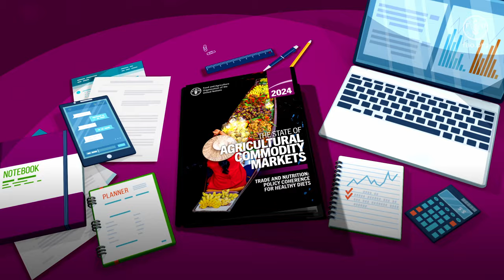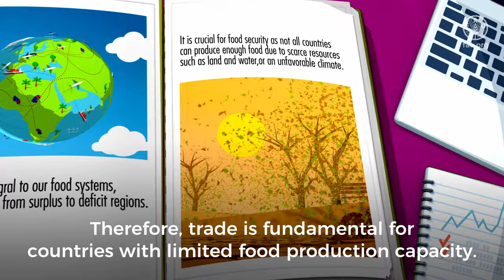The State of Agricultural Commodity Markets (SOCO) 2024 Edition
The 2024 State of Agricultural Commodity Markets report explores the role of trade in promoting better nutrition.
Economic growth and development significantly influence our food choices.
The diets of those living on a low income largely consist of staples, like rice and maize.
With higher incomes, people eat more diverse diets, consuming fewer staples, and more meat, dairy products, fruits, vegetables, oils and fats.
When countries trade, the availability of nutritious foods increases, while their prices decline.
But, at the same time, trade can also make caloric and unhealthy foods, such as ultra-processed snacks and sugary beverages, more accessible.
For some countries, this could contribute to poorer nutritional outcomes.
Trade is integral to our food systems, moving food from surplus to deficit regions.
It is crucial for food security as not all countries can produce enough food due to scarce resources such as land and water, or an unfavorable climate.
And we know that diverse diets are key for our health. Trade doubles the diversity of available foods.
Therefore, trade is fundamental for countries with limited food production capacity.
For example, a small island in the Pacific produces only 15 types of terrestrial foods, while one of the world's largest countries by land area produces around 320.
Trade also facilitates the flow of important nutrients like calcium and vitamin C to countries with insufficient production.
Countries open to trade provide their populations with a better nutrient supply.
With adequate policies in place, the impact of trade on nutrition can be positive.
Bringing together trade and nutrition policymakers can enhance coherence in trade policy, leading to improved access to nutritious foods and healthier diets globally.